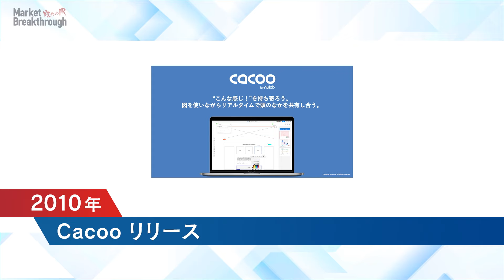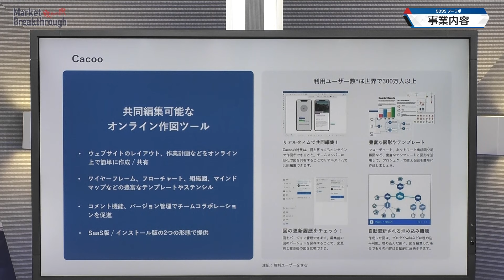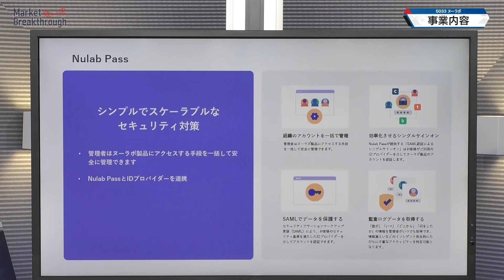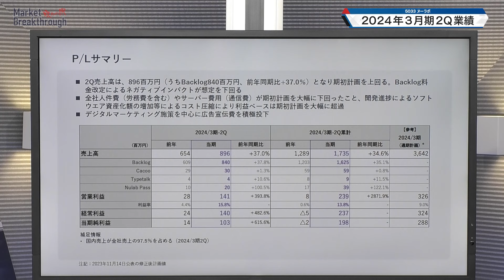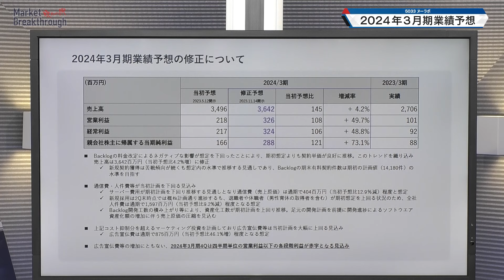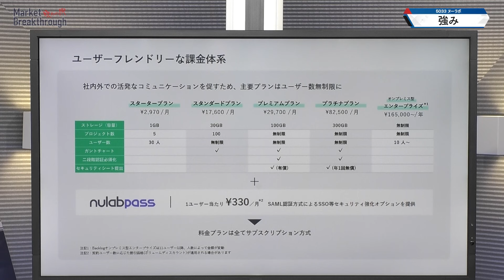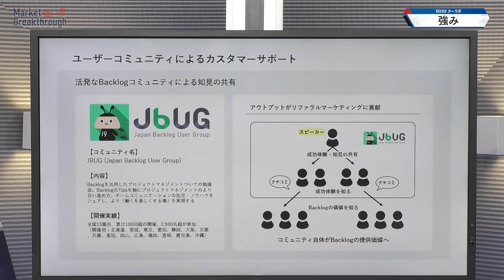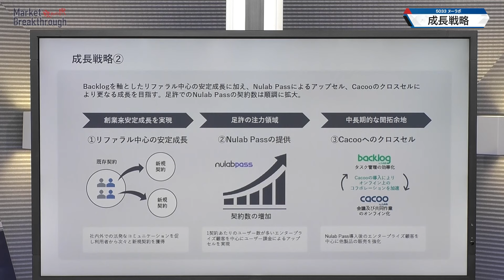Market Breakthrough第195回 株式会社ヌーラボ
2/28(水)公開！
これまでとは一味違う攻めのIR番組！「Market Breakthrough」。
第195回は株式会社ヌーラボです。
▼紹介ページをチェック！

〇セミナートップお知らせ
2/28　攻めのIR番組Market Breakthrough！第195回 株式会社ヌーラボ